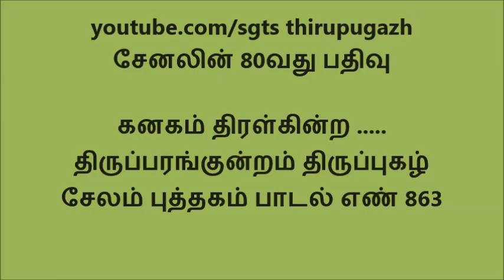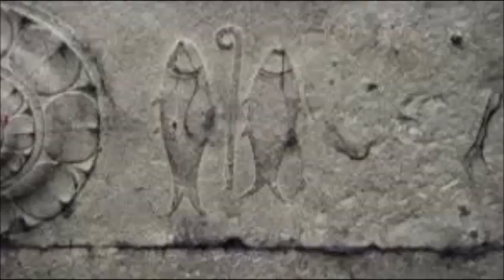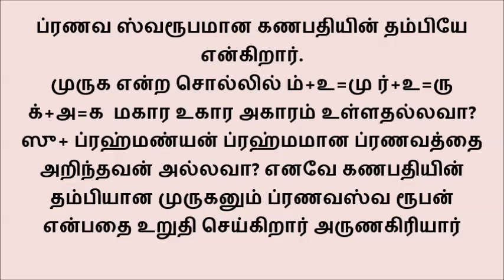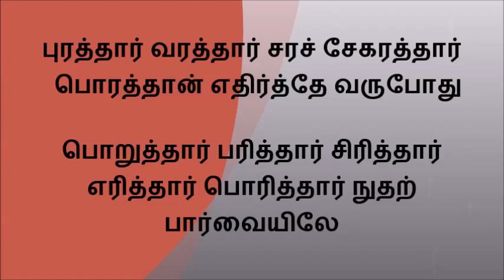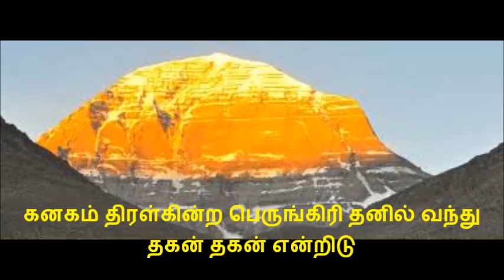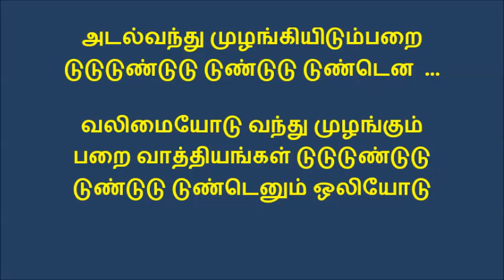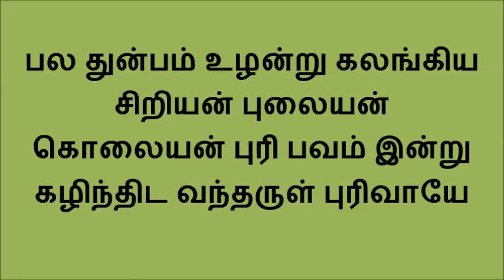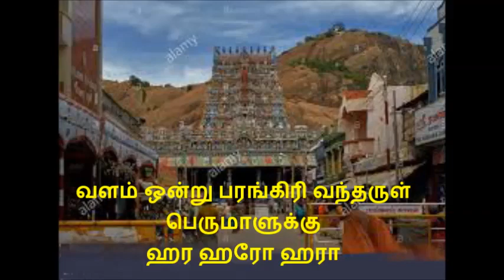080 கனகம்திரள்கின்ற..... திருப்பரங்குன்றம் திருப்புகழ்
இராகம் கௌளை   தாளம் மிஸ்ரசாபு  வழங்குபவர் திருப்புகழ் ஆசிரியர் குகஸ்ரீ P. இராமநாதன்